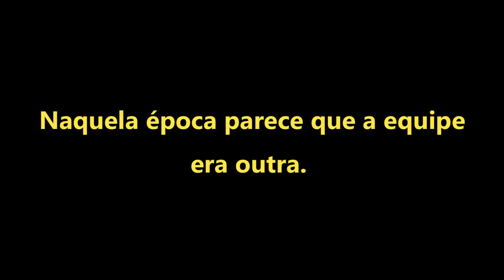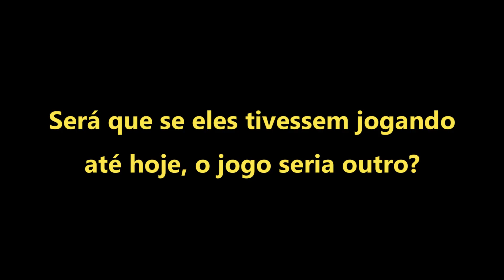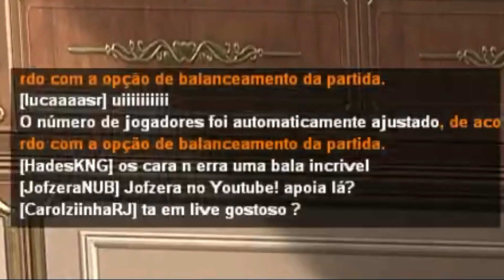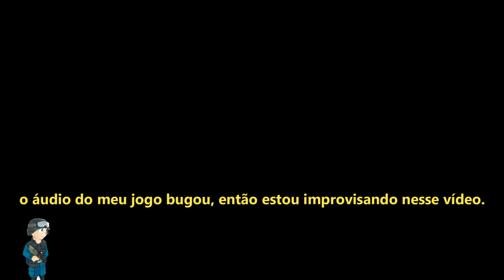SE VOCÊ JOGAVA POINT BLANK VEJA ESSE VÍDEO!